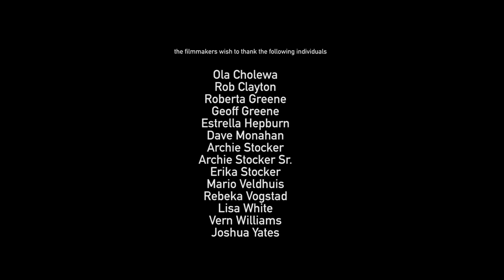Juskatla (2018) Complete Documentary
As philosophical loggers befoul the lush natural landscape of an archipelago along Canada’s northwestern coast, Sphenia Jones, a member of the Haida tribe, considers the forces that shape the islands of Haida Gwaii that she and her ancestors have long called home.